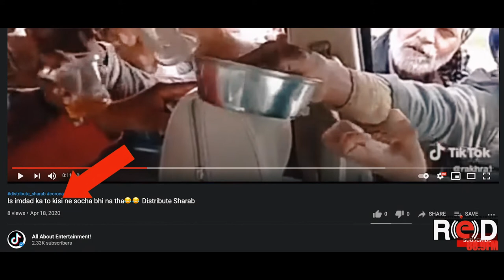LIQUOR DISTRIBUTION IN FARMERS PROTEST? | FACT CHECK | EPISODE 8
Arsh Walia busts another viral conversation around liquor distribution at farmer protest site.